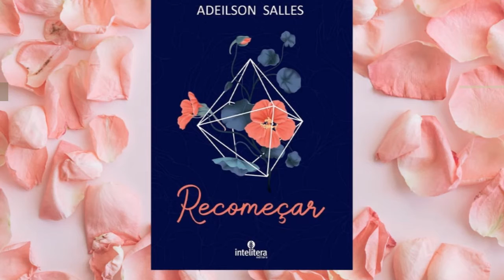Ira | Minuto Jovem Espírita com Clara Parente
O programa "Minuto Jovem Espírita" da Mocidade Espírita Maria Madalena - MEMA, procura levar através do uso da linguagem midiática, a mensagem espírita e suas reflexões o jovem evangelizando da mocidade como protagonista. Este é o vídeo 22 com apresentação de Clara Parente narrando o capítulo Ira do livro "Recomeçar" de autoria do médium Adeilson Salles.
Música "Para sempre em meu coração" de Denis Soares